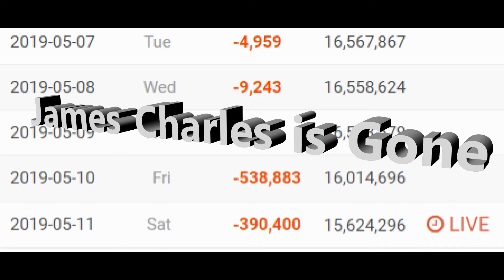james charles is gone.